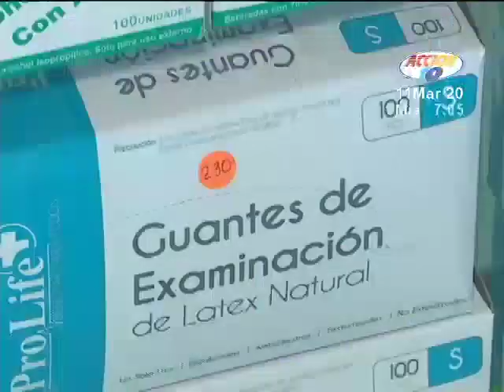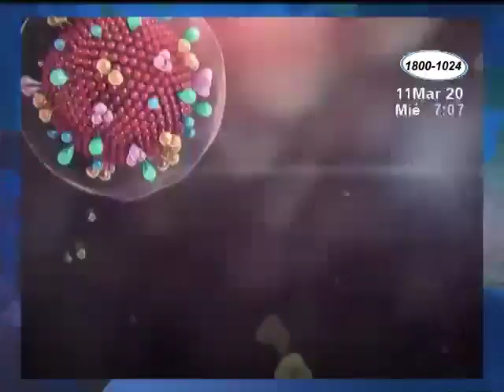Presidente del COSEP pide al gobierno flexibilizar la compra de insumos médicos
El presidente del COSEP , José Adán Aguerri, hizo un llamado al gobierno de Nicaragua a flexibilizar la compra de insumos médicos debido al coronavirus que cada vez está más cerca de nuestras fronteras. esta alerta mundial también ha impactado en nuestra economía afirman los empresarios.